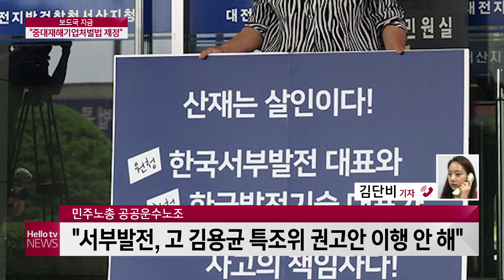'반복되는 사망사고...중대재해기업처벌법 제정'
2018년 비정규직 노동자 고 김용균 씨가 목숨을 잃은
태안화력발전소에서 최근 또 다른
노동자가 숨지는 안타까운 사고가 발생했습니다.
이렇게 반복되는 노동자의 죽음을 막기 위해
중대재해기업처벌법 제정을 촉구하는 목소리가 높아지고 있습니다.